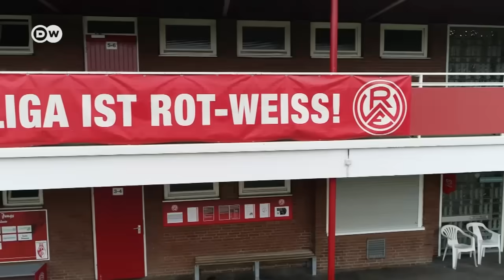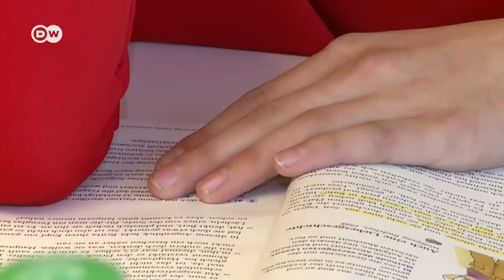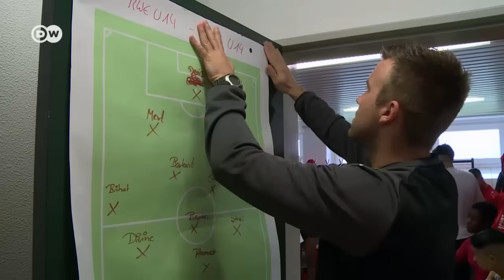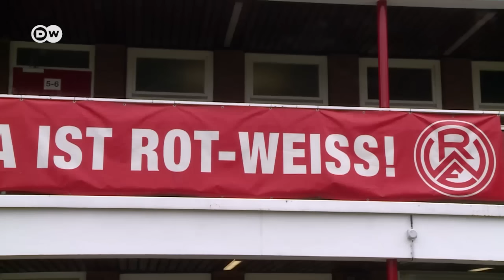Auf dem Weg zum Fussballprofi: Kinder-Kick für die Karriere | Reporter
Stivi und Mehmet haben einen Traum: eines Tages Fußballprofi werden. Viermal die Woche trainieren sie deshalb beim Traditionsverein Rot-Weiß Essen, am Wochenende stehen Ligaspiele an. Ihr Leben dreht sich nur um Fußball.